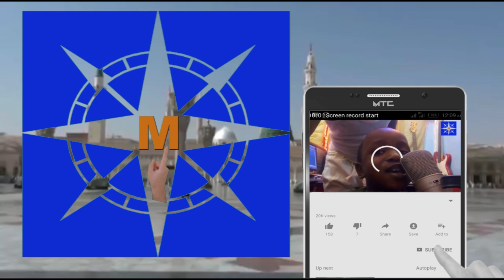Mukanyi kukan farin ciki a lokacin da aka yi mana kyautar BAZATA.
Annabi mungode
A wajen Maulidin Maraba da Maulidi wanda Shehi Munhaminna Hafiz yake gabatarwa dik Shekara.
 Munsami Gagarumar KYAUTA Allah Alhamdulillahi.